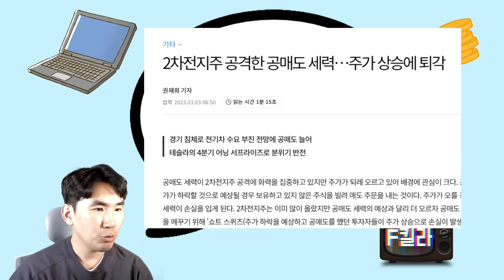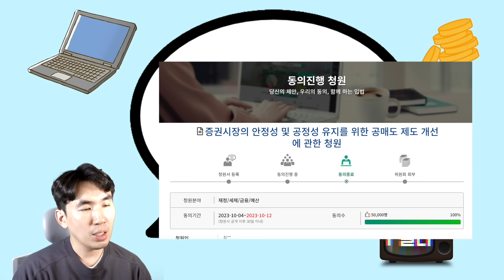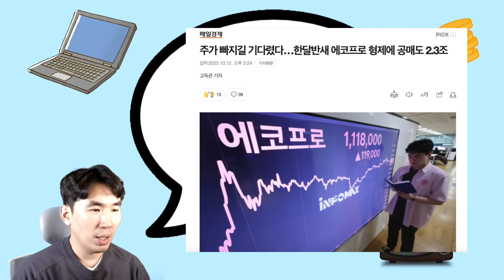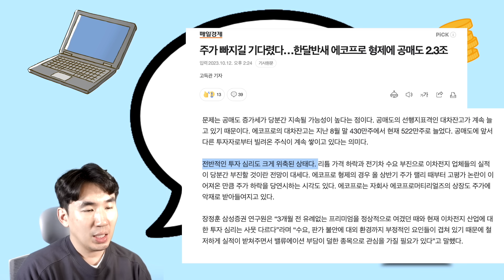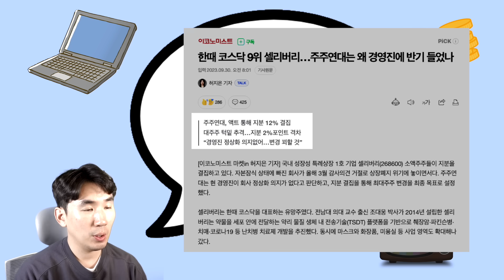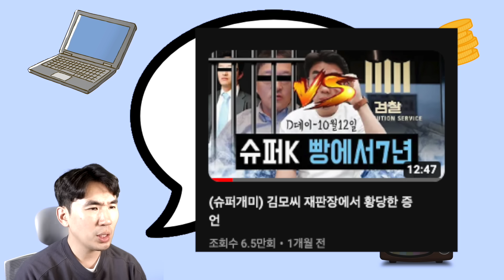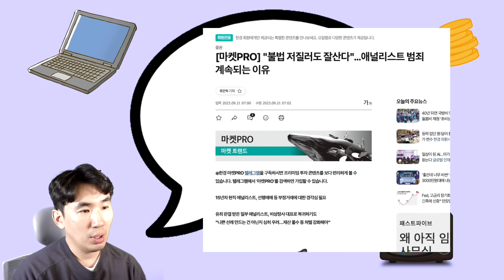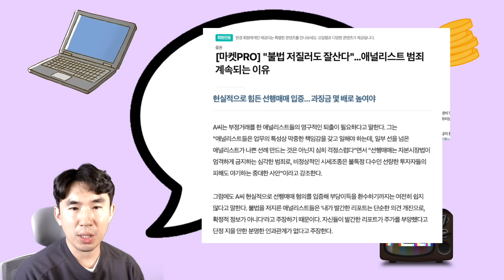에코프로, 역대급 공매도와 공매도 제도 수술 시작 (공매도 제도 개선 청원 5만 달성)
공매도 제도 개선 청원.. 동의진행 링크

기관 외국인 놀이터 한증시 공매도 개선 국회 청원 주목

1대주주 지분 모았다 이젠 전면전 국감 출석하는 이화그룹 주주연대

셀리버리 주주연대 조대웅 대표 배임 부정거래 혐의로 고발

한때 코스닥 9위 셀리버리... 주주연대는 왜 경영진에 반기 들었나

불법 저질러도 잘산다 애널리스트 범죄 계속 되는 이유

코스피
삼프로티비
셀리버리조대웅
이화전기
애널리스트범죄
애널리스트범법
김홍식애널리스트
하나증권애널리스트
김현수애널리스트
이안나애널리스트
삼프로티비김동환